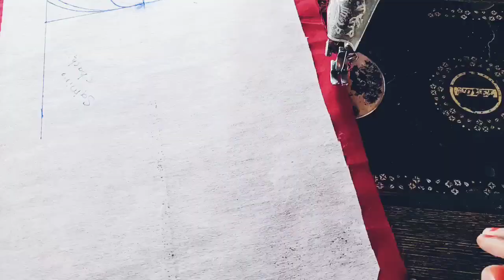Neck design stitching ideas||Nain Furkan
Nain furkan